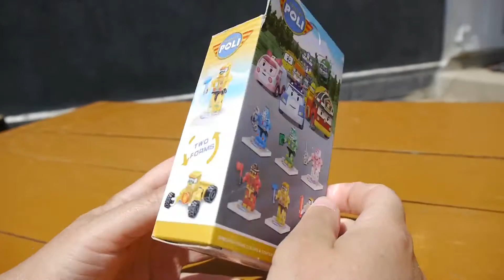SLtoys POLI Robocar SL 8917 - School Bus